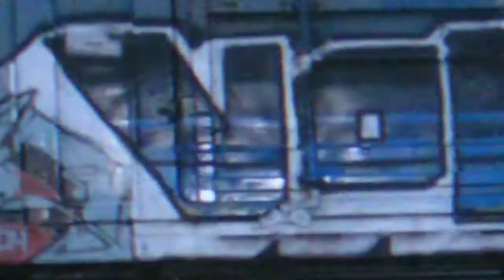🤖 DAREE ROCK - BASS R3ACTOR [ electro electronicmusic music ]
Daree Rock was born and raised in Berlin - Germany. In the early 80ies when Electro Funk, Breakdance and Electric-Boogaloo arrived Germany he discovered his passion for this new kind of music. Influenced by Newcleus, Jonzun Crew, Planet Patrol or Paul Hardcastle he began to collect Electro Funk records and played them as a DJ in many clubs in Berlin. After a long time as a DJ and inspired by hundreds of records that he played Daree Rock started to produce his own music. Daree's music is an unique combination of new- and oldschool Electro Funk elements, Breakbeats and melodic sounds. Many times he also uses a vocoder for his distinctive music style. In 2008 he produced his first album called "This Sound". This album reflects his large bandwidth of creativity.